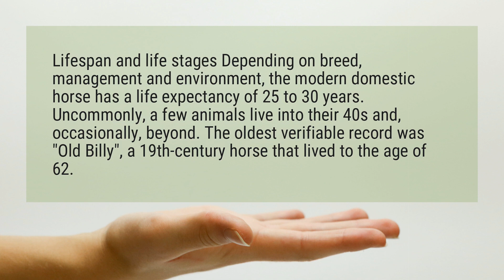How old do horses get?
Lifespan and life stages Depending on breed, management and environment, the modern domestic horse has a life expectancy of 25 to 30 years. Uncommonly, a few animals live into their 40s and, occasionally, beyond. The oldest verifiable record was "Old Billy", a 19th-century horse that lived to the age of 62.

Reference:
Horse - Wikipedia